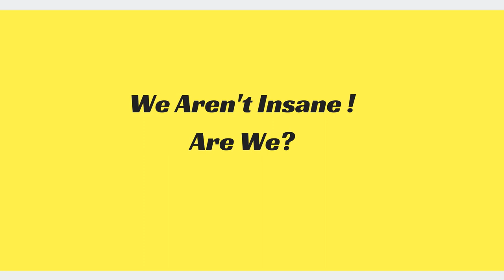Insanity - Osmosis Learning - Your find the true reason much later - Just do it.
There is a famous quote by Albert Einstein 'The definition of Insanity is to do the same thing over and over again and expect the different results.' We are not insane, are we? It is simple to think that his words make sense that you need actions to get some results. But when we deeply stand back and look at yourself, often time we had very stubborn idea implanted in our mind that restrict our creativities.

It is easier to say just try something else and see what happens. We really need to start thinking differently than we do regularly for some people for their entire lives up until today. If we don't have a new way of thinking, and somebody tells us to try new things then we don't know what in the hell we need to do to create different results. Limited belief and limited mind can only produce ideas that are very limiting.

It requires us to re-train our brain to be able and consistently think in new ways. Sometimes it takes tremendous effort to overwrite what's built-in our brain and genes. Alex Mehr, one of my mentor tells me that the best way for people to learn it through 'Osmosis'. Tai Lopez tells me that we are an average of five people we are surrounded with. We absorb the mentality and philosophy of each other.

Great exercise to do is to look for and identify people whom you can sincerely admire and even to wish to replace your life with his/her. If not you are in the wrong place. You look around your workplace and see. If that's the case, just be aware and look for an opportunity to get around people whom you can admire with the whole heart.